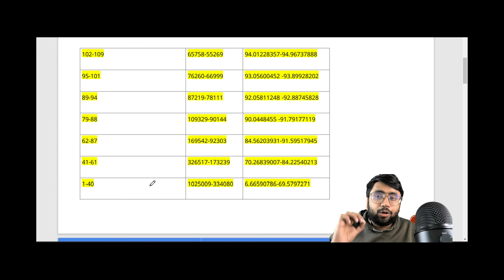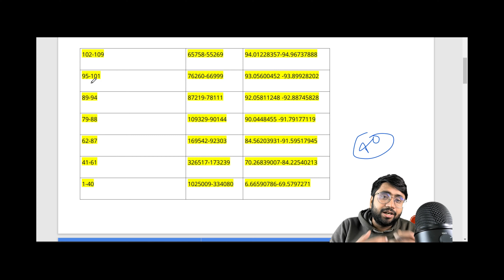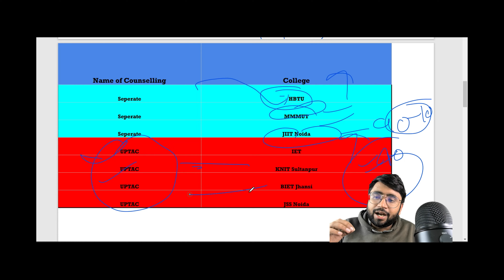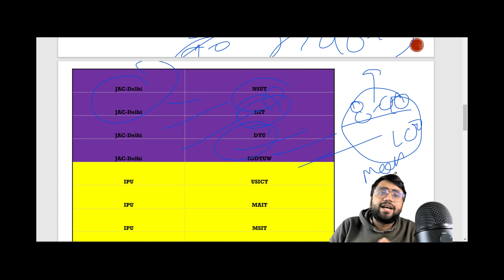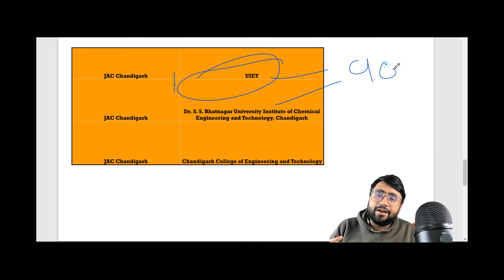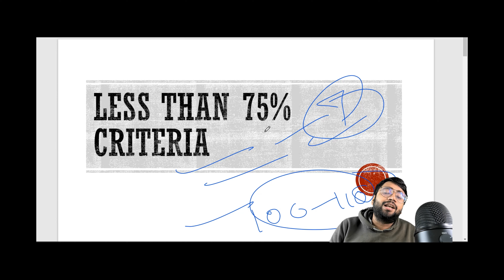Top colleges CSE under 40-100 Marks in Jee Mains???Less score 2023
"Are you disappointed with your JEE Mains score? Don't give up hope just yet! In this video, we'll show you how to still secure a spot in top engineering colleges with scores as low as 40-100 marks. Learn about the lesser-known colleges and their admission criteria, as well as tips and tricks to increase your chances of getting accepted. Don't miss this opportunity to turn your JEE Mains disappointment into a successful college enrollment."